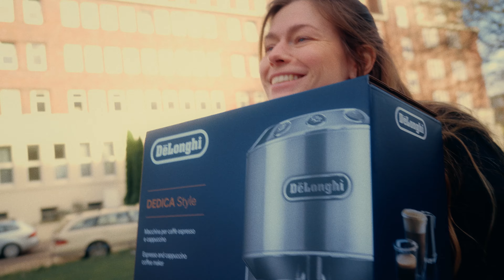February | Cinematic Vlog | Sony A6700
This is a collection of memorys I captured in February.

Cameras:
Sony A6700 (Profile: SLOG 3 / S-Gamut3.Cine)

Filter:
K&F Shimmer Diffusion 1
K&F ND Filter

Graded in Davinci Resolve (Added grain in post)